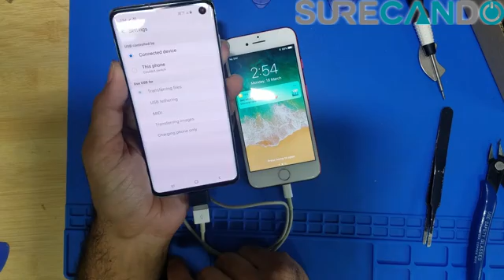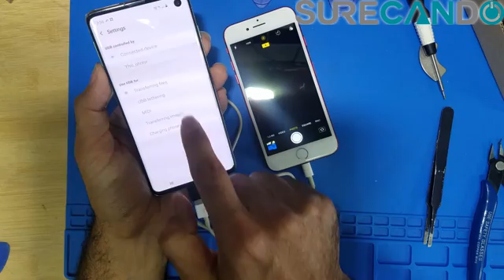Samsung Galaxy S10 S9 How to Transfer photos from iPhone iPad or Camera to Galaxy